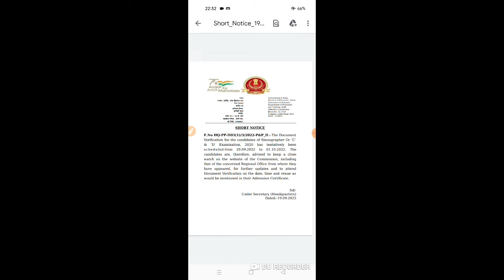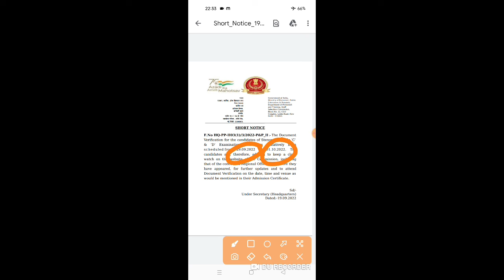ssc stenographer examination 2020 doc verification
ssc steno 2020 dv date